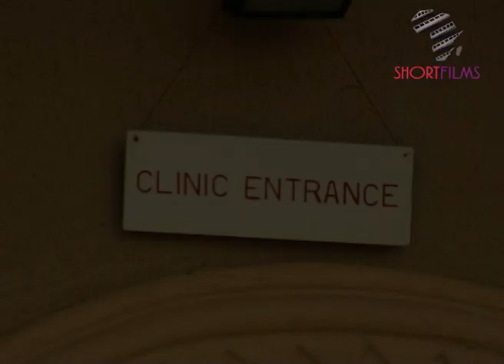Clinic Matters Classic | Age Issue | TV Series | Nollywood | Comedy